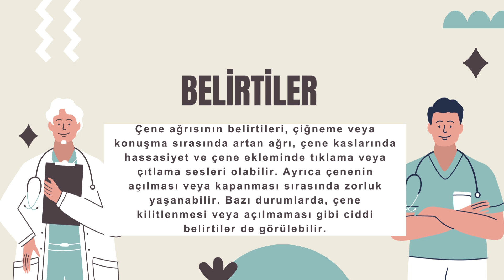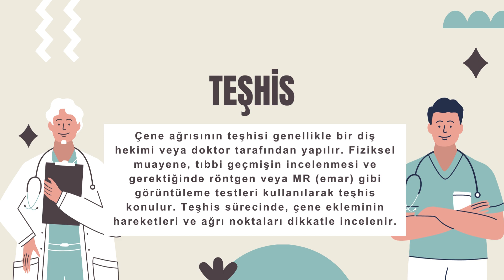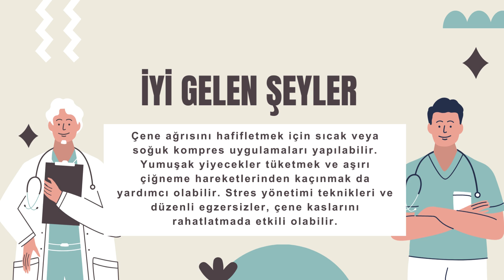Çene Ağrısı Neden Olur, Neyin Belirtisidir, Nasıl Geçer?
Çene ağrısı, çene eklemi ve çevresindeki kaslarda meydana gelen rahatsızlık veya ağrıdır. Bu durum, örneğin diş problemleri, temporomandibular eklem (TME) bozuklukları veya yaralanmalar çeşitli faktörlere bağlı olarak gelişebilir. Ağrı, hafiften şiddetliye kadar değişebilir ve yeme, konuşma veya ağzı açma gibi günlük aktiviteleri etkileyebilir.

Çene ağrısının tedavisi, altta yatan nedenin belirlenmesine bağlıdır. Diş çürükleri, diş eti hastalıkları veya çene eklemi sorunları gibi spesifik nedenler tespit edildiğinde, uygun tedavi yöntemleri uygulanabilir. Hasta, ağrıyı hafifletmek ve çene fonksiyonlarını iyileştirmek için ilaç tedavisi, fizik tedavi veya bazen cerrahi müdahale gibi tedavilere yönlendirilebilir.